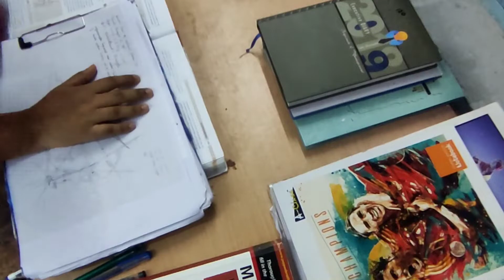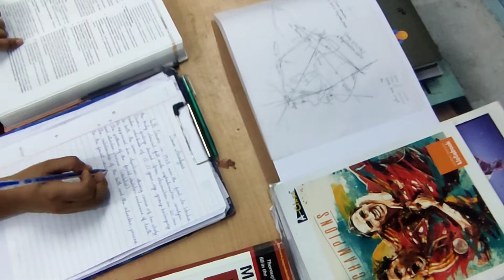A *Realistic* Sunday in my life Vlog✨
my videos❤
STAY HAPPY, HEALTHY & POSITIVE